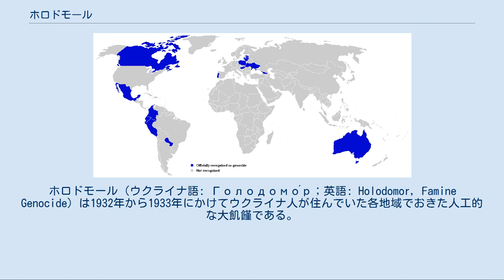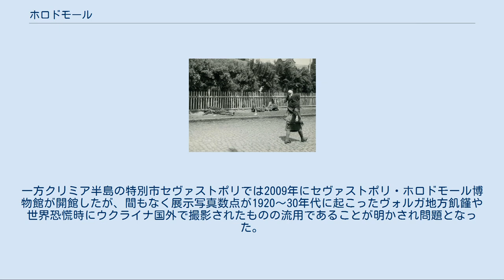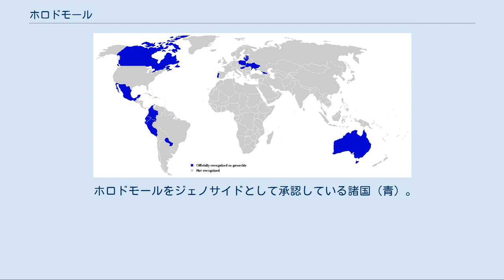ホロドモール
ウクライナ・ソビエト社会主義共和国
カザフ・ソビエト社会主義共和国
ホロドモール（ウクライナ語: Голодомо́р；英語: Holodomor, Famine Genocide）は1932年から1933年にかけてウクライナ人が住んでいた各地域でおきた人工的な大飢饉である。
 アルメニア人虐殺、ホロコースト、中国共産党による文化大革命、ポル・ポト派による虐殺、ルワンダ虐殺等と並んで20世紀の最大の悲劇の一つ。
 ウクライナ人たちは強制移住により、家畜や農地を奪われたために400万人から1,450万人が死亡した。
また、600万人以上の出生が抑制された。
 この大飢饉が当時のソ連の最高指導者ヨシフ・スターリンによる計画的な飢餓ではないかとする議論が長年続いていた。
2006年にウクライナ議会は、「ウクライナ人に対するジェノサイド」であると認定した。
また、米英など西側諸国においても同様の見解が示されており、ソビエト連邦による犯罪行為であるとしている。
 ホロドモールの主な地域は以下の通り ハルキウ州で行われた「プロレタリア革命の波」と呼ばれるコルホーズからのパンの強制収集。
 ホロドモールによる餓死者とされる写真。
群集が集まる中、路上に放置されている。
 飢餓により街頭に倒れ込んでいる農民と気を払うことなく通り過ぎるようになった人々。
（1933年） ウクライナでは1919年のウクライナ社会主義ソビエト共和国の成立を経て、1922年にはロシア・ソビエト連邦社会主義共和国や白ロシア・ソビエト社会主義共和国とともにソビエト連邦を構成した。
ソビエト・ロシアにとって、ウクライナから収穫される小麦の輸出は貴重な外貨獲得手段であった。
飢餓が発生してもウクライナの小麦は徴発され、輸出に回され続けたため、それが更なる食糧不足を招くことになった（飢餓輸出）。
 1930年代初め頃には農業集団化は自発的に行われていたが、次第に強制的なものになっていった。
ソ連のOGPUは、ウクライナ民族主義者、ウクライナ人の知識人、集団化政策への反対者、そして共産党政権にとって脅威であると見なした者を容赦なく処罰した。
豊かな土壌に恵まれたウクライナでも、課せられた収穫高の達成は困難で、更に当局による厳しい食料徴発に耐えられず、不満を表明する動きが現われた。
また、農村部は民族主義者の溜まり場として目をつけられていた。
 スタニッツァ・ボルタフスカヤという人口4万人の村は、食料調達に応じる事が出来ず、村の住民が丸ごと追い立てられ、男性は白海・バルト海運河建設へ、女性はウラルのステップ地帯に送られ、離散を余儀なくされた。
 集団化政策の強行は減産を招き、割高を提出すると農民達には食料が残らなかった。
更に、数々の条例が制定された。
農産物は全て人民に属するものとされ、パンの取引や調達不達成、落ち穂拾い、穂を刈ると「人民の財産を収奪した」という罪状で10年の刑を課せられた。
1933年春には、エンバクや、フダンソウといった飼料を「悪用」すると「10年は強制収容所へ送られる」と言われた。
1932年12月27日、国内パスポート制が導入され、農民達は農奴さながらに村や集団農場に縛り付けられた。
ウクライナの国境は封鎖され、自由な出入りは許されず、首尾よく脱出してパンを持ち帰った農民達もその場でパンを没収された。
 都市から派遣された労働者や党メンバーから構成されたオルグ団は空中パトロールで畑を監視し、農場にはコムソモールのメンバーが見張りに送り込まれ、肉親を告発すれば子供にも食物や衣類やメダルが与えられた。
党の活動家達は家々を回り、食卓から焼いたパンを、鍋からカーシャまでも奪っていったと言われる。
食料を没収された農民達はジャガイモで飢えをしのぎ、鳥や犬や猫、ドングリやイラクサまで食べた。
遂に人々は病死した馬や人間の死体を掘り起こして食べるに至り、その結果多数の人間が病死しており、赤ん坊を食べた事さえもあった。
通りには死体が転がり、所々に山積みされ、死臭が漂っていた。
取り締まりや死体処理作業のため都市から人が送り込まれたものの、逃げ帰る者も多かった。
子供を持つ親は誘拐を恐れて子供達を戸外へ出さなくなった。
形ばかりの診療にあたった医師達には、「飢え」という言葉を使う事が禁じられ、診断書には婉曲的な表現...